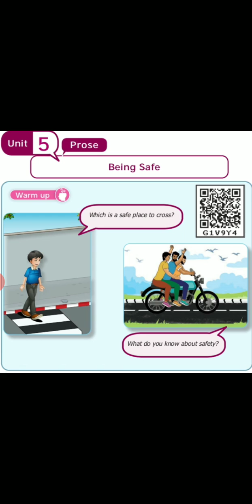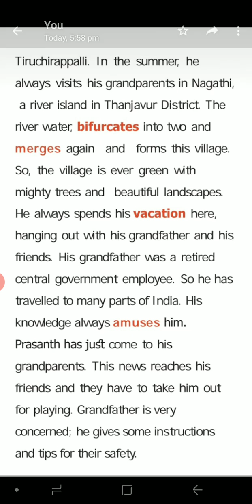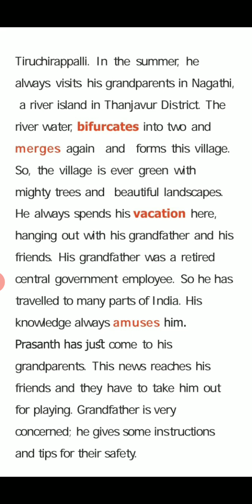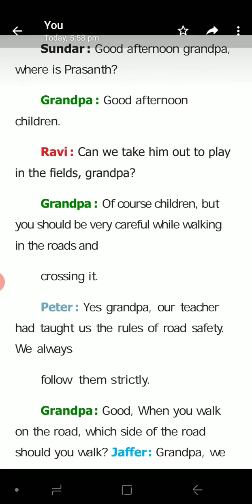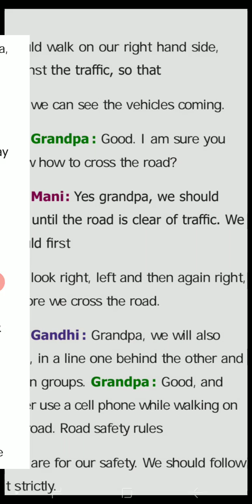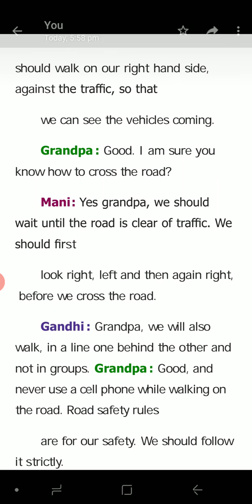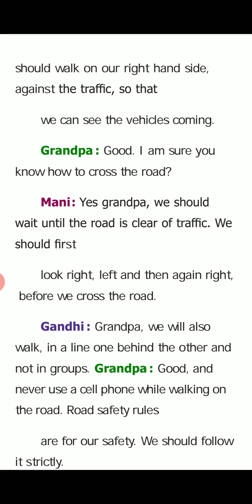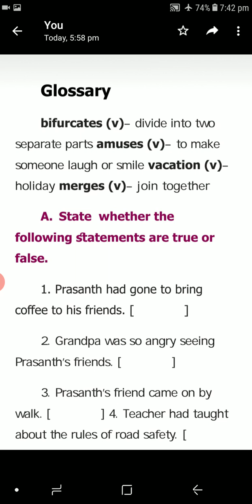BEING SAFE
section 1